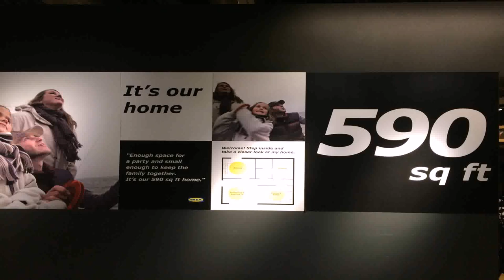Floor Plans 600 Sq Ft House - Gif Maker DaddyGif.com (see description)